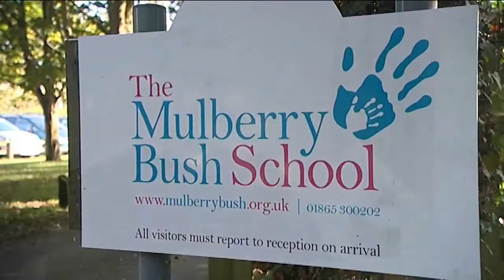Mulberry Bush School